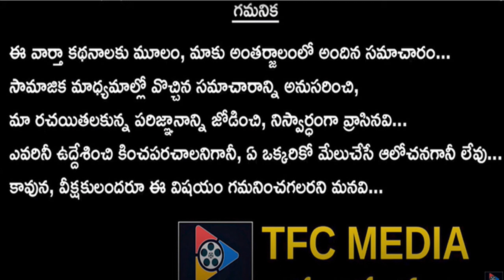Bigg Boss Telugu Season 4 Promo Review || House Mates Flirting With Divi..! || Telugu Full Screen